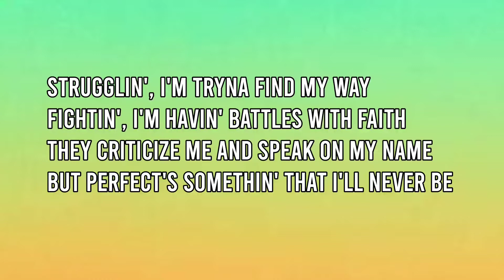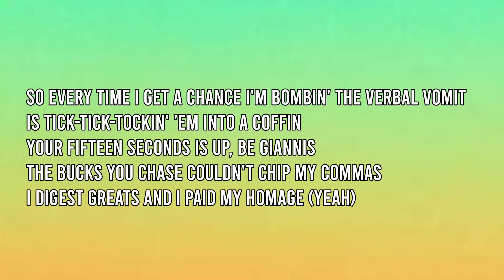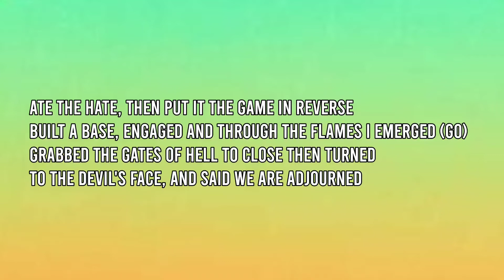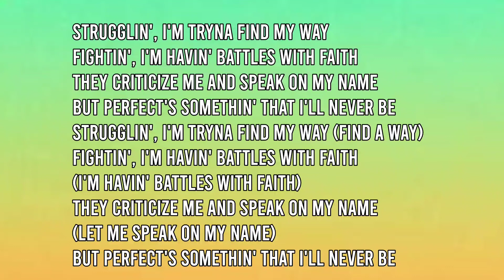Battles With Faith - Dax (Lyrics)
Lyrics:
LexNour

[Chorus]
Strugglin', I'm tryna find my way
Fightin', I'm havin' battles with faith
They criticize me and speak on my name
But perfect's somethin' that I'll never be

[Verse 1]
Yeah
I remember days back as a kid
They was hatin', sayin' I was never gonna be nothin' dope (Pow)
They was sayin' I was never gonna make it
They would try to put me in a headlock, had me by the throat (Never)
They would say I was a little boy, snot-nose
Wrong path, I was dodgin' all the potholes
Syndrome they diagnosed called Stockholm
Goin' through hеll, was walkin' on the hot coals
Mama said I was a special case
And dеmons talk to those we cannot replace
That the world was a hell and test of faith
To crown those who would walk to the heavens gates
So I'd sit and wait
Face to face with those who would try to break my mental state
Then take all the hurt and pain and paint barbells I'd use
Just to shoulder weight now my strength
Got the people askin', like, "Who's stoppin' him?
We ain't never seen a nigga this poppin'
Without that garbage that be brainwashin' 'em"
So every time I get a chance I'm bombin' the verbal vomit
Is tick-tick-tockin' 'em into a coffin
Your fifteen seconds is up, be Giannis
The bucks you chase couldn't chip my commas
I digest greats and I paid my homage (Yeah)
Fuck cheese, what I'm spittin' is nachos
Niggas didn't believe I was spittin' the gospel
Now they gotta receive, take a swig of the hot sauce
Bow and get on they knees 'cause these verses Picasso
I won't fold, yes, I got my soul
Every bar I throw is a strike, I bowl
They won't pin me, no, I won't spare or go
Down the path they chose, I'ma bring them home

[Chorus]
Strugglin', I'm tryna find my way (Find a way)
Fightin', I'm havin' battles with faith (Havin' battles with faith)
They criticize me and speak on my name (Let me speak on my name)

[Verse 2]
Now I'm a veteran, uh
They didn't know they was fuckin' 'round wit' a specimen
Many men tried to get me, but my adrenaline
Came in so heavy that I was able to take on ten of them
Every battle was won, I made them irrelevant
The screams loud, the cries of men deafenin'
I told 'em all I was sorry and that I'm heaven-sent
But if I gotta kill 'em, then fuck it, I'll go to hell again
Now I'm straight drivin' it, uh (Skrrt)
I see demons pull up outside
To the left and the right, tryna get up inside
So I gas every beat and let 'em know what I'm vibin' with
Don't give me that paper, I'm not signin' it
I see the evil, you niggas ain't disguisin' it
I'm sick wit' it, not talkin' about sinuses
If they wanna puppet, I'm throwin' a peace sign to it
Ate the hate, then put it the game in reverse
Built a base, engaged and through the flames I emerged (Go)
Grabbed the gates of hell to close then turned
To the devil's face, and said we are adjourned
Every cell and each and every single nerve
In my body jumped as I began to purge
Then I hit the bend and sped around the curve
To the sign that said "Return back up to earth"
Now they haunt me, can't get up off me
Wakin' the people up like some c-c-c-coffee
Devil knows what I'm doing so he tryin' to stop me
Braking the chains of mental slaves
On the path less chose, went against the grain
Everybody fuckin' knows Dax the next to reign
Anybody who oppose burns then heats the flame
Throws and seeks the sheep, then begin to change

[Chorus]
Fightin', I'm havin' battles with faith (I'm havin' battles with faith)